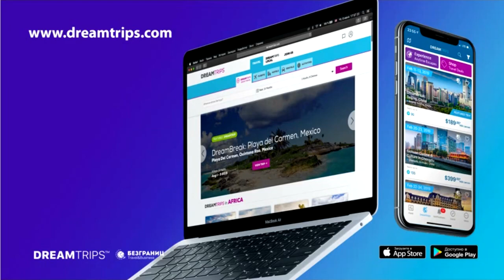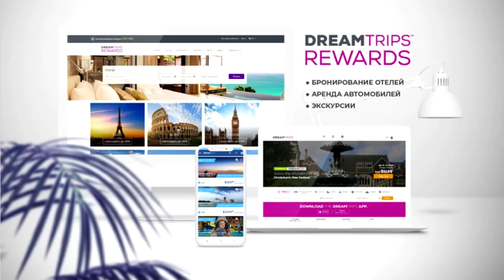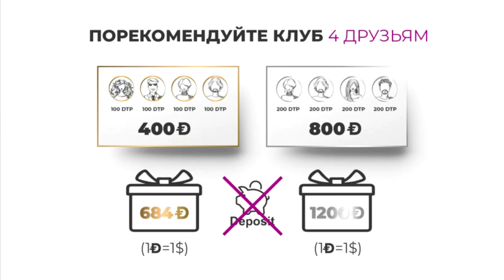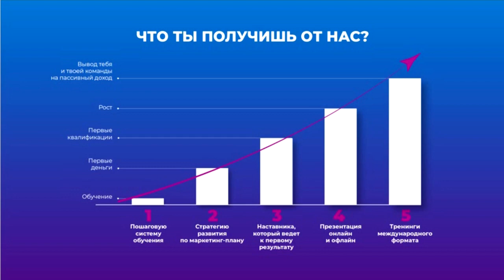Почему выгодно путешествовать через DreamTrips?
DreamTrips - это самый удобный способ путешествовать чаще!
Мы это делаем по выгодным ценам (а со временем и бесплатно!) , на очень комфортном и статусном уровне и при этом можно серьёзно зарабатывать на путешествиях самому и со своей Командой!
Факты о DreamTrips:
Хотите узнать подробности?